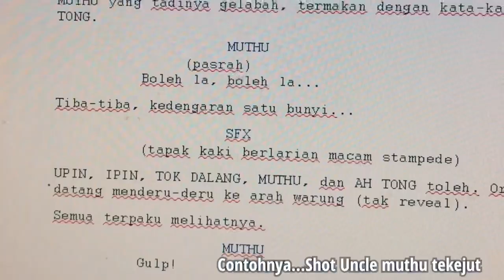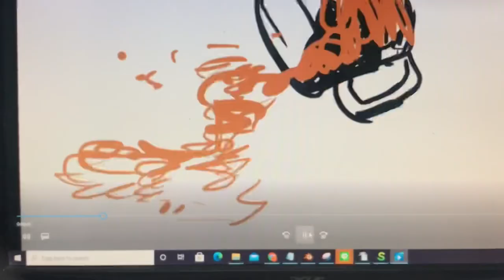The Storyboard Artist Upin Ipin LIFE!